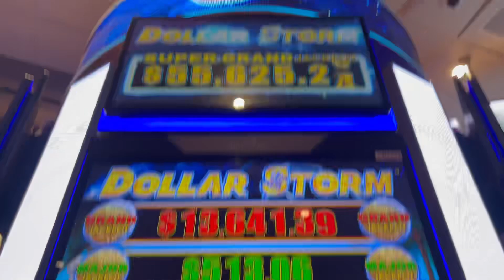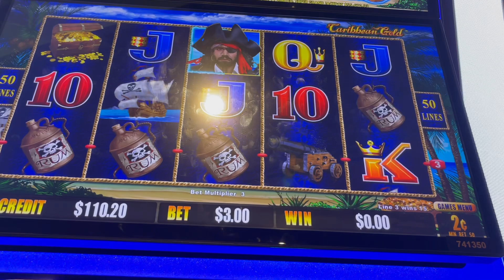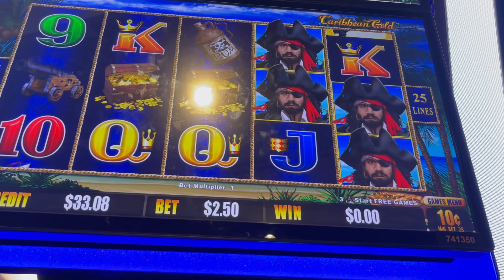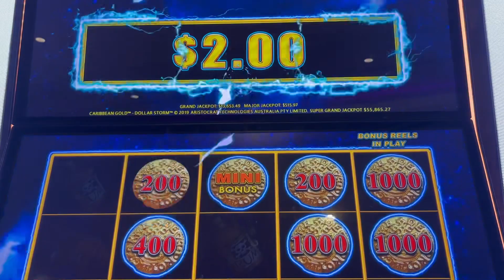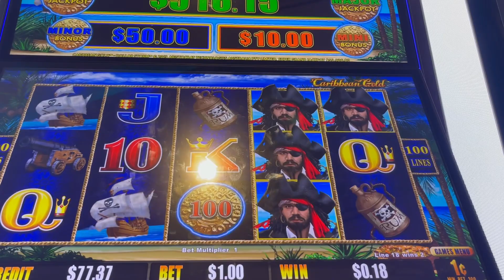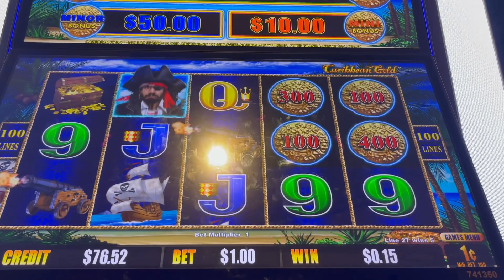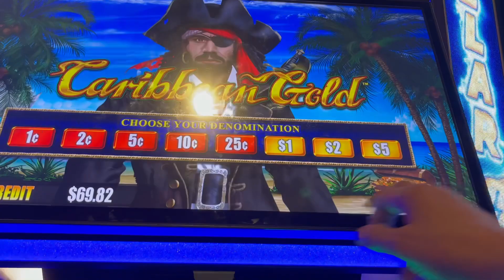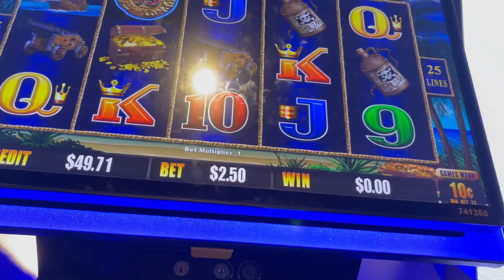SUPER GRAND @ YAAMAVA CASINO